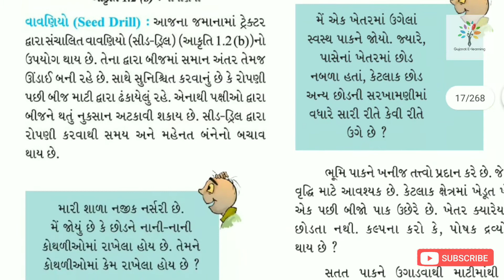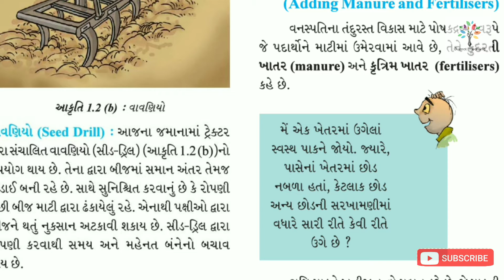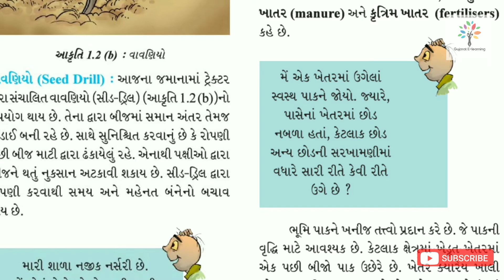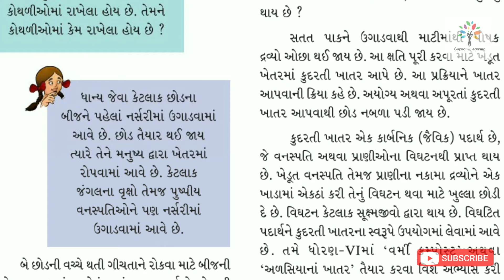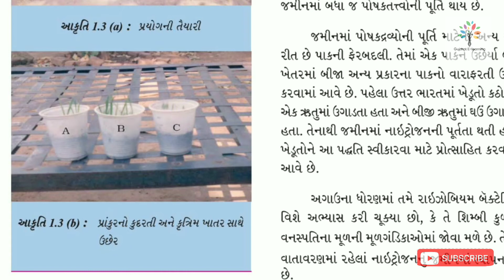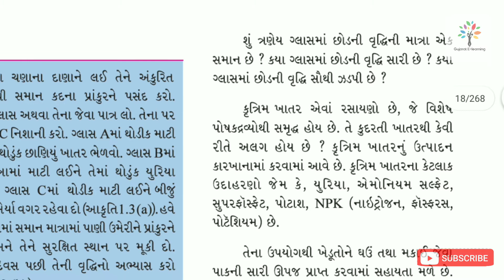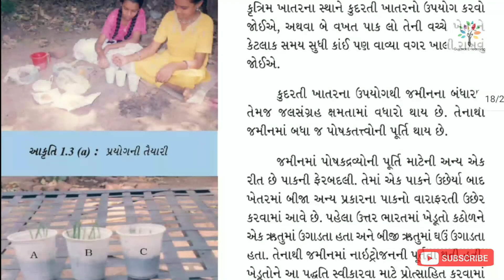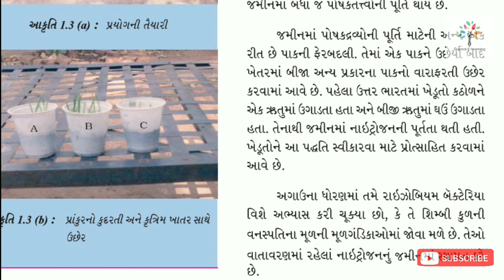ધોરણ - 8 | વિજ્ઞાન | ઘરે બેઠા | પ્રકરણ-1 | std - 8 science in gujarati | chapter 1 | ભાગ-3.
ધોરણ-8 | વિજ્ઞાન | પાઠ-1| પ્રકરણ-1| ભાગ-3

ઘરે શીખીએ | ધોરણ - 8 વિજ્ઞાન | Ghare shikhiye Std - 8 | Dhoran -8 ...

Std 8 Sci Chap 1 Swadhyay Crop Production & ...

ઘરે શીખીએ || ધોરણ - 8 || વિજ્ઞાન || પ્રવૃત્તિઓ || ghare sikhiye std - 8 scienc ...

std 8scienceingujarati
std 8sciencegujaratimediumsem2
std 8sciencechapter1ingujarati
std 8sciencechapter2ingujarati
std 8sciencech1ingujarati
std 8sciencechapter4ingujarati
std 8sciencech9ingujarati ,
std 8sciencechapter6ingujarati
std 8sciencechapter5ingujarati